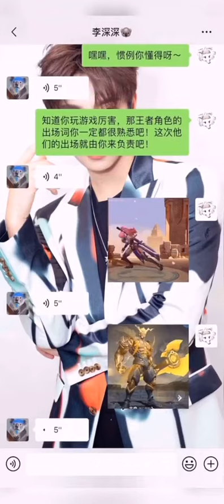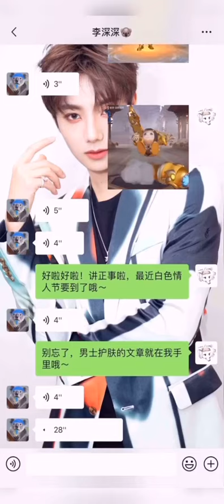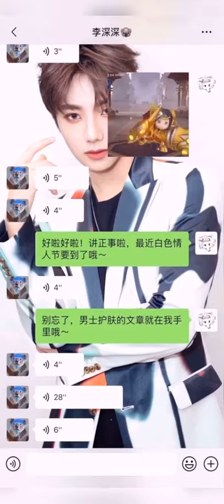UNINE 李振寧Li Zhenning丨 清唱《連名帶姓》+ 王者榮耀配音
來源：
微信公眾號@MadameFigaro